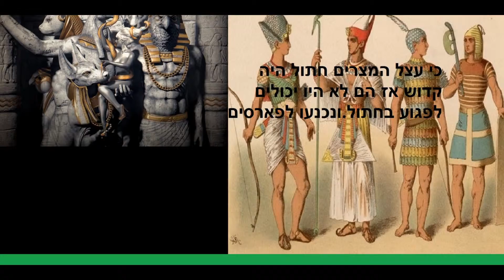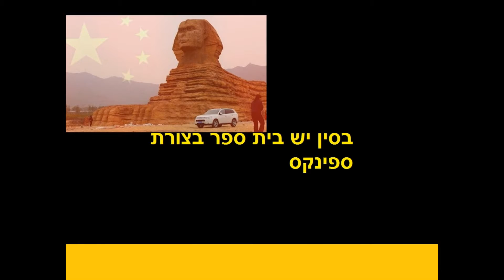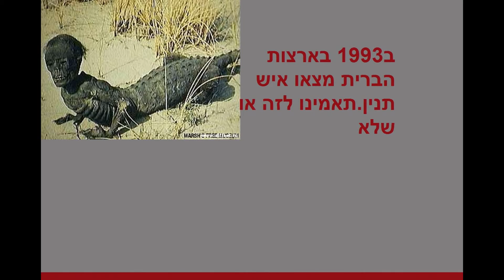עובדות מרחבי העולם פרק 46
תכתבו איך הייתם רוצים לקרוא לצד השני של הברך.